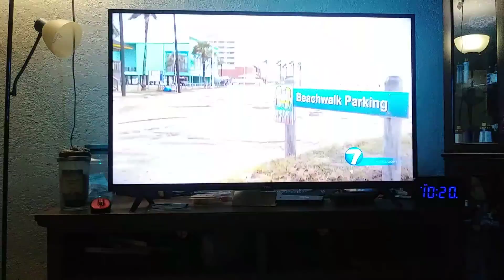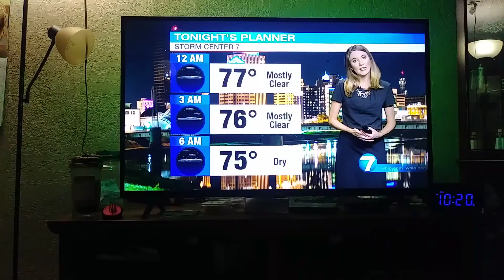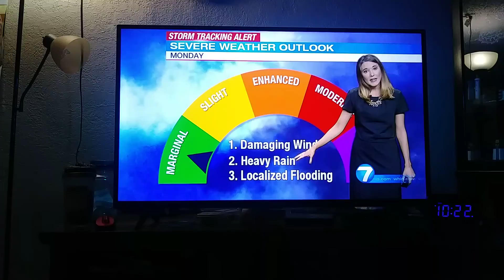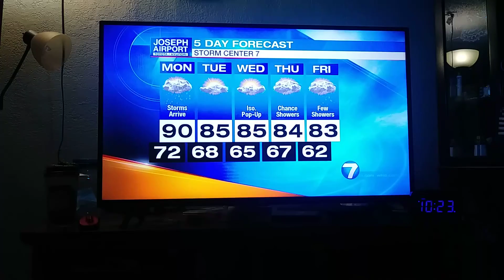Molly Coates weather update for Dayton,Ohio Whio t.v.